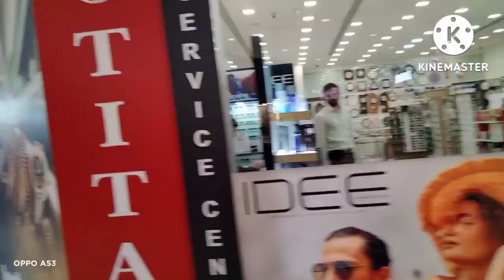maxus Mall bhayander west ground floor रक्षाबंधन के दिन मुंबई के मॉल में शॉपिंग करने गई